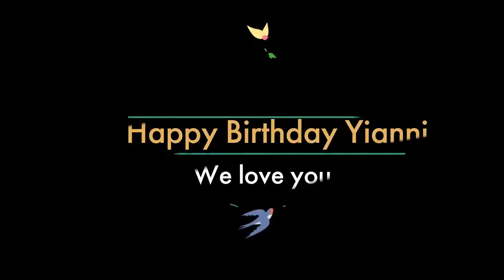Every mans wish...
PRINCE YIANNI